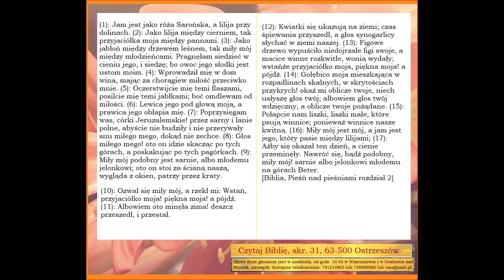Pieśń nad pieśniami - część druga Zielone Niwy